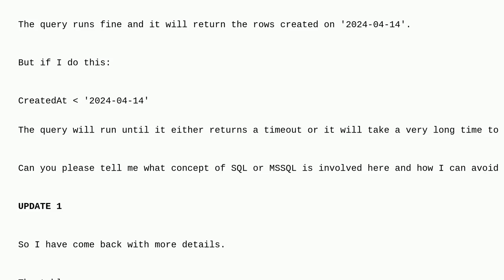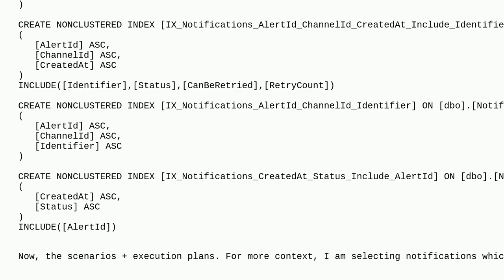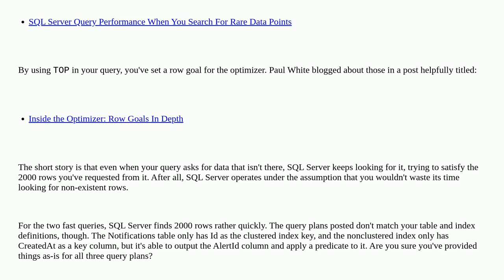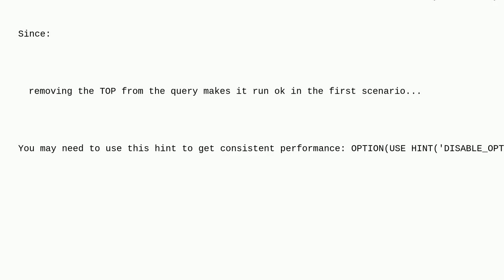Dba: MSSQL - query runs for too long when filtering after a certain date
MSSQL - query runs for too long when filtering after a certain date

A special thanks goes out to the community

  datetime sql-server